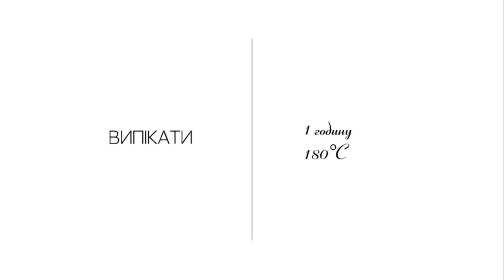ПИРІГ - ПОЛУНИЦЯ З РУМБАМБАРОМ (РЕВЕНЕМ) ● СМАЧНА ВИПІЧКА ● ПРОСТИЙ РЕЦЕПТ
Спробуйте літню свіжість - полуницю з румбамбаром в масляному тісті.

● РОЗМІР форми = 21х24 см
                               💠 ІНГРЕДІЄНТИ 💠
                                      * НАЧИНКА *
300 г румбамбару;
500 г полуниці;
250-200 г цукру;
20 г кукурудзяного крохмалю.

                                         * ТІСТО *
4 яєчні жовтки;
200 г масла;
100 г сметани;
7 г розпушувач випічки;
100 г цукрової пудри;
400 г борошна.

для випікання:
форма для випічки 21х24 см;
пергамент
ЕТАПИ ПРИГОТУВАННЯ:
0:00 - початок
0:16 - начинка
0:48 - тісто
1:38 - підготовка до випічки
2:30 - випічка
3:27 - кінець